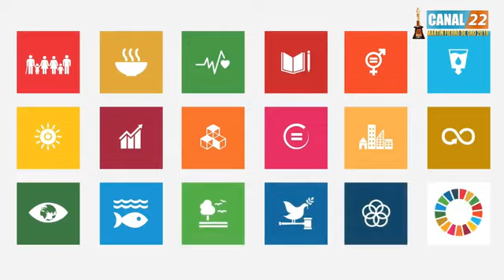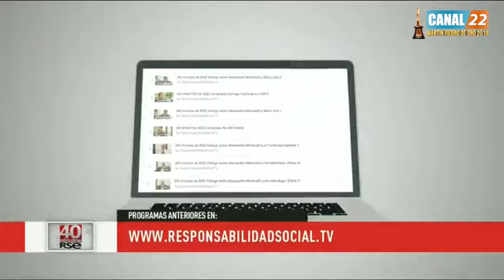[40 minutos de RSE] Diálogo con Victor Lupo